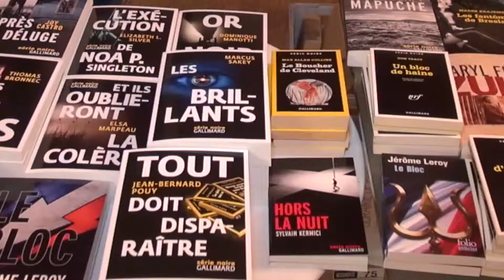Les 70 ans de la Série Noire au CNL - Fabien Nury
Rencontre avec Fabien Nury à l'occasion d'une table ronde organisée au CNL pour fêter les 70 ans de la Série Noire.
Notes de Musique : "Live at the Winston" par Thee Irma & Louise Free Music Archives.